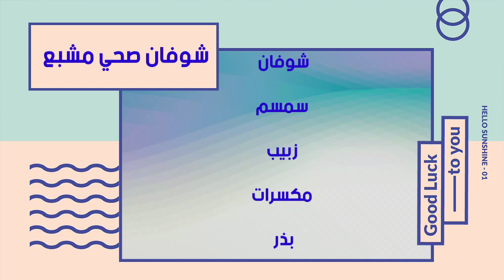تجهيزاتي الدايت /مكعبات للديتوكس الحارقه للدهون/فطار صحي مشبع